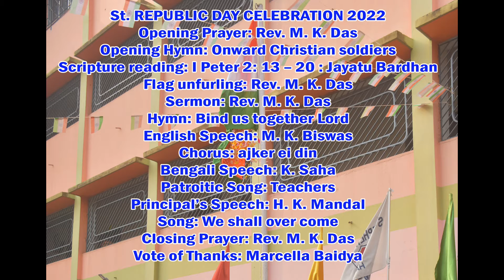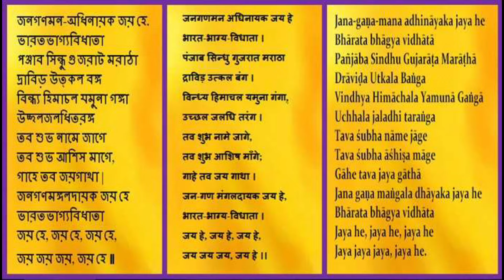Republic Day 2022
St. Stephen's School, Habra